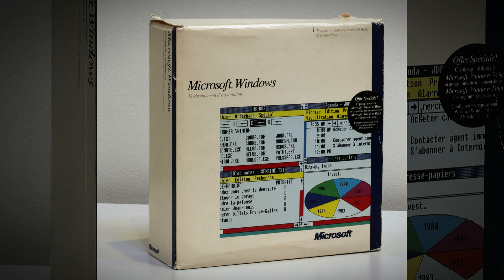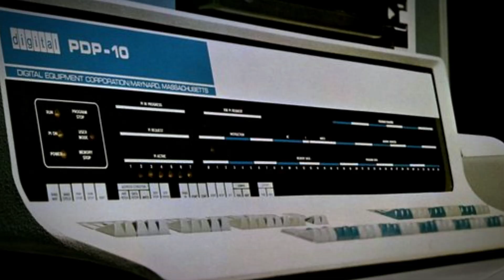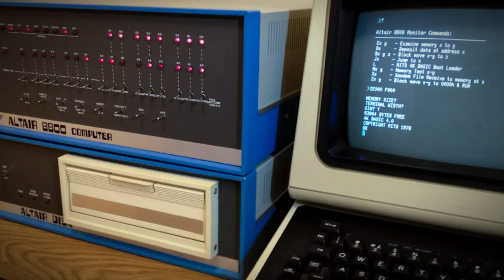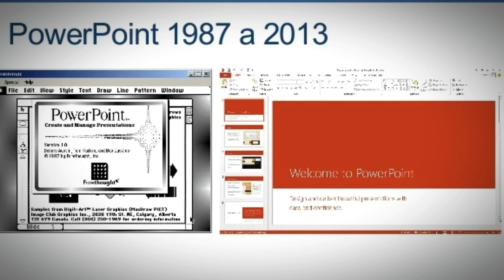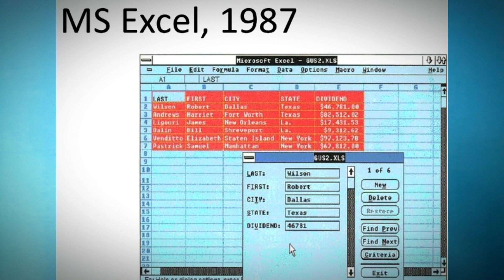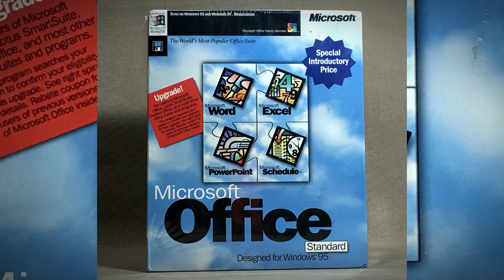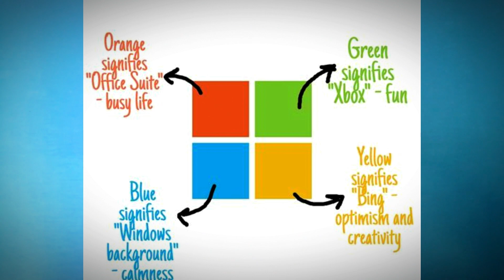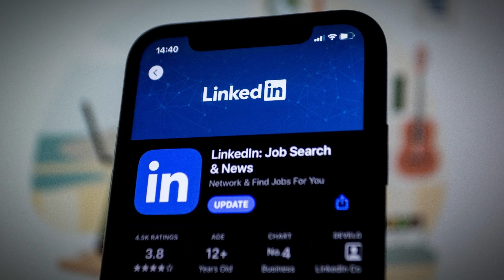L'histoire de Microsoft - Partie 1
Dans cette première vidéo thématique, je vous présente l'histoire de Microsoft. S'en suivra une seconde partie sur l'historique des système de la firme.
Cette vidéo à été montée par Lucas de LC Vidéo. Pour les personnes qui serait intéressé par la réalisation de montage, n'hésitez pas à le contacter (onglet "à propos")